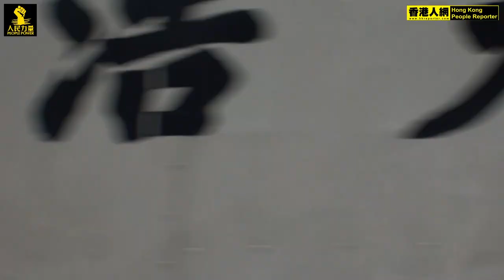從容到北角警署 @ 黃仁龍, 曾蔭權政治檢控可恥 2011.01.05 (1/12)